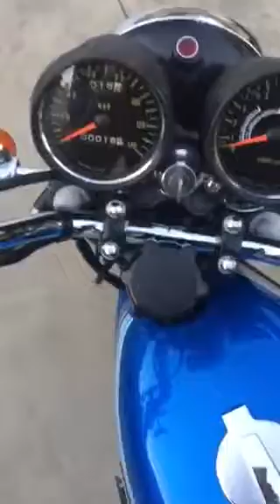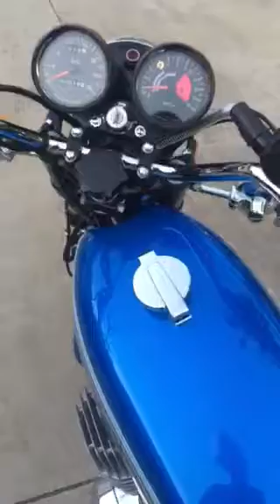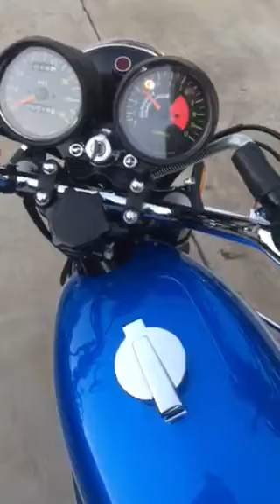1972 Kawasaki H2 Widowmaker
Smoke'n in So Cal. Rod Peacocks H2